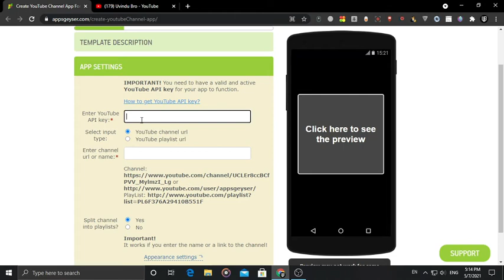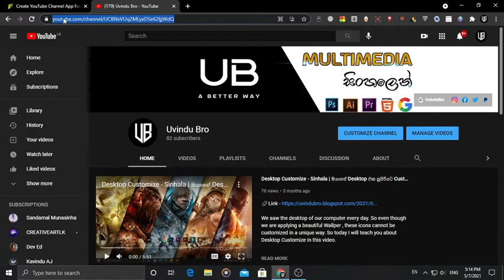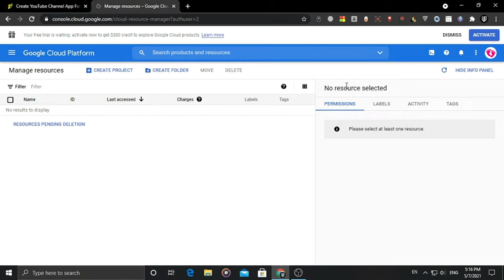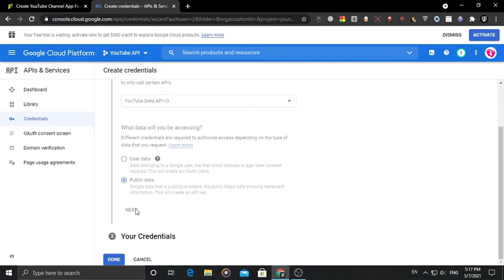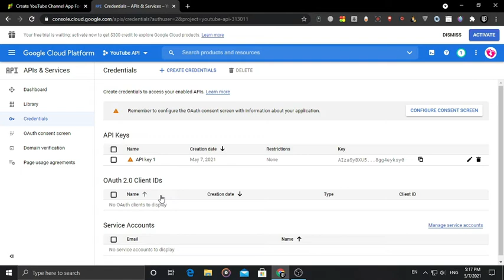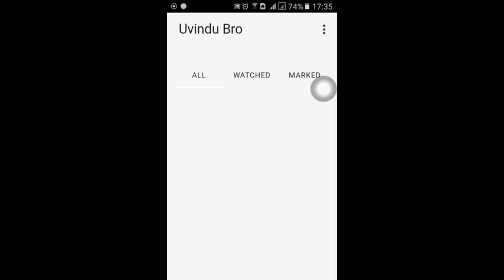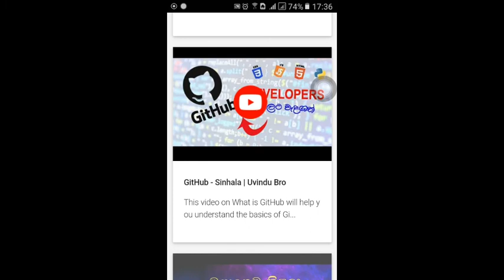How to make a APP in Sinhala | Uvindu Bro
ගොඩාක් කට්ටිය කැමතියි තමන්ගෙම කියලා app එකක් හදා ගන්න ඒත් ඒකට programming දැනුම තියෙන්නම ඕනි, ඒත් අද video එකෙන් එහෙම දැනුමක් නැතිව සාමාන්‍ය විදිහකට app එකක් හදා ගන්න හැටි කියලා දෙනවා.

Many people like to make their own app but it requires programming knowledge, but today's video shows you how to make an app in a normal way without such knowledge.